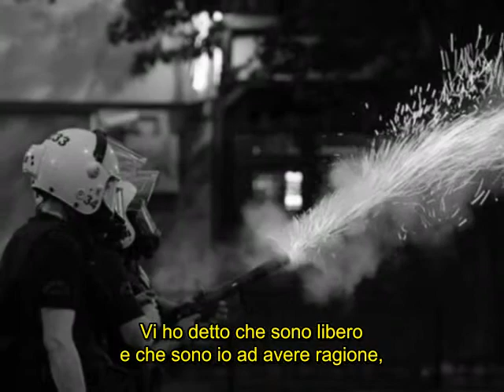Gezi Parky Days Tribute - Eyvallah (Ita Sub)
Piccolo, ma sentito tributo al generoso popolo turco e alla netgeneration di Istanbul, con foto raccolte tra web e social network accompagnate dal meraviglioso inno di rivolta dei Duman.

Eyvallah! Eyvallah

Turkish text:

Eyvallah

Biberine gazina
Cobuna sopasina
Tekmelerin hasina
Eyvalllah eyvallah

Saldirin bana utanmadan sikilmadan
Gözlerim yanar ama ezilmedim azalmadim
Özgürüm dedim hala
Hakliyim dedim hala sana
Insanim dedim hala
Vazgeçermiyim söyle bana.

Biberine gazina
Cobuna sopasina
Tekmelerin hasina
Eyvallah eyvallah

Samari yüzümüze
Garezi dilimize
Serefe hepinize
Eyvallah eyvallah

Kaldirin eli çekinmeden ve korkmadan
Meydanlar bizim unutmayin bu vatan bizim
Özgürüz dedik hala
Hakliyiz dedik hala sana
Insaniz dedik hala
Vazgeçermiyiz söyle bana

Biberine gazina
Cobuna sopasina
Tekmeerin hasina
Eyvallah eyvallah

Samari yüzümüze
Garezi dilimize
Serefe hepinize
Eyvallah eyvallah

Italian text:

Ai vostri spray al peperoncino, al vostro gas,
Ai vostri bastoni e ai vostri manganelli,
Ai vostri calci sferrati con durezza,
Io dico fatevi avanti

Mi attaccate senza scrupoli e senza vergogna,
i miei occhi bruciano, ma non mi piegherò, nè mi indebolirò
Vi ho detto che sono libero e che sono io ad avere ragione
Vi ho detto che sono ancora un essere umano
Ditemi, credete che potrei mai arrendermi?

Ai vostri spray al peperoncino, ai vostri gas,

Ci schiaffeggiate,
la nostra voce contro il vostro rancore
Bravi, dico io
fatevi avanti!

Levate il pugno in aria senza esitazione nè paura,
Non dimenticate che queste piazze ci appartengono, che questa nazione è nostra

Ci schiaffeggiate,
Bravi, dico io
fatevi avanti

Ci schiaffeggiate,
Bravi, dico io
fatevi avanti!

Ci schiaffeggiate,
contrastate la nostra voce con il vostro rancore
Bravi, dico io
fatevi avanti!